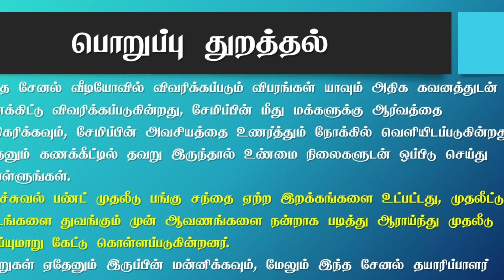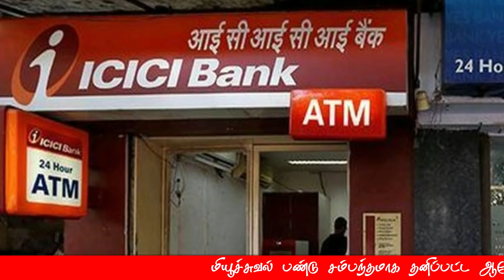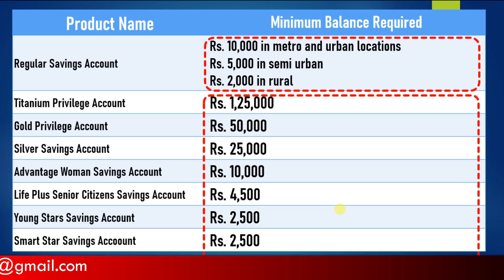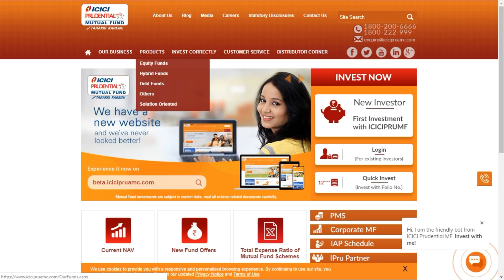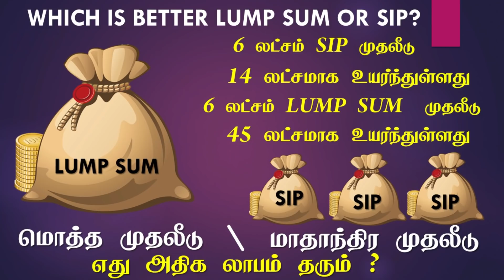ICICI BANK important News update oct 16 2019 in Tamil